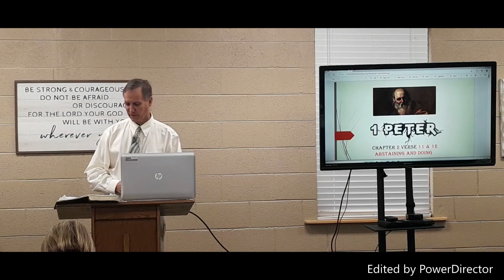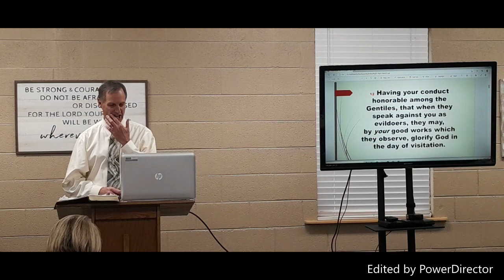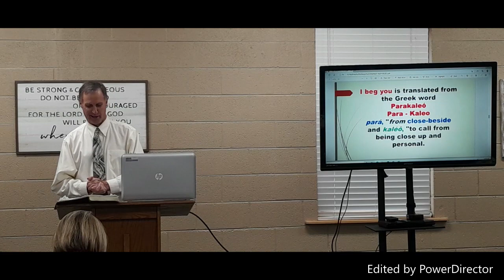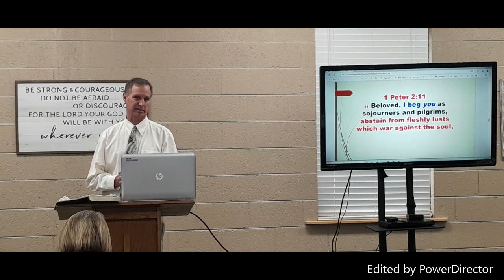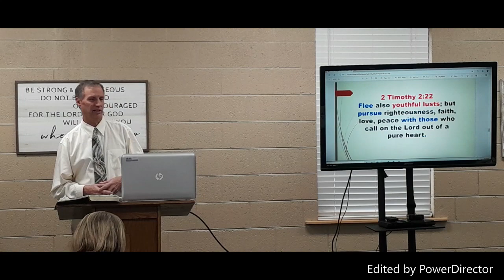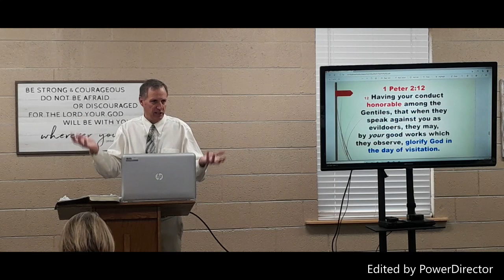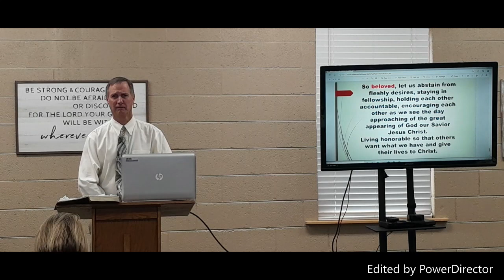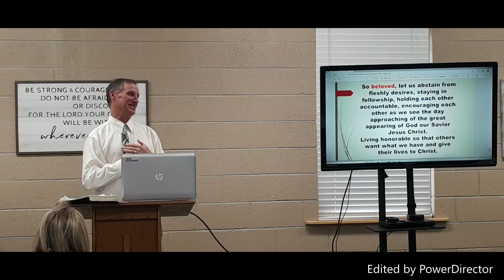1Peter lesson 16 1 Peter 2:11 & 12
We are His Beloved, and we are to live our lives pleasing to Him as a good witness to those watching us who do not know Him